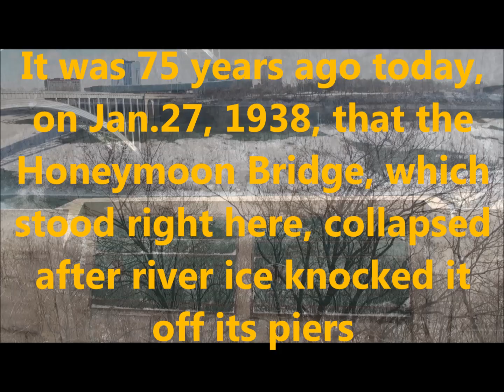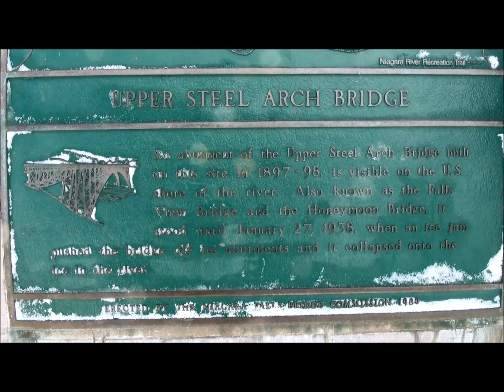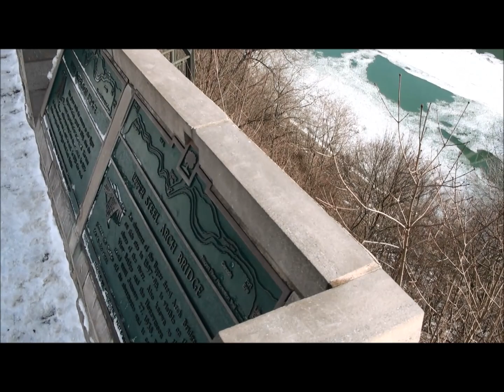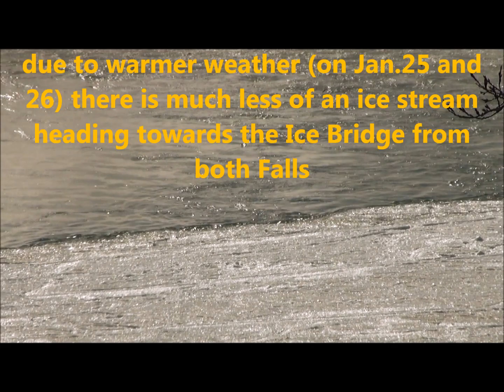Niagara River Ice (Part 4) Jan.27, 2013; today is 75th anniversary of Honeymoon Bridge collapse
Jan.27, 2013 was Day Two of this season's Niagara River Ice Bridge. Also, this Jan.27th was the 75th anniversary of the 1938 Honeymoon Bridge collapse.
(See more on Niagara's Ice Bridge and the Honeymoon Bridge collapse